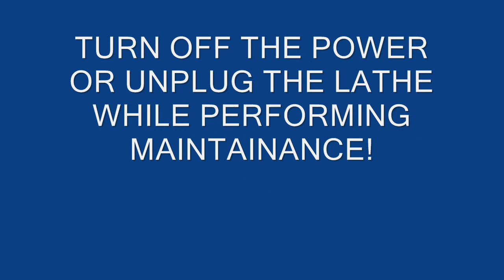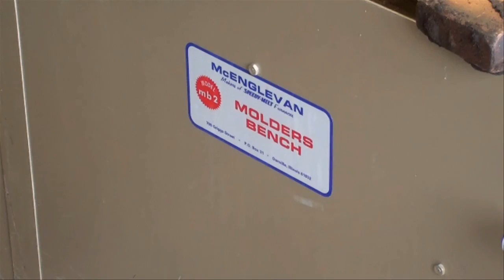MACHINE SHOP TIPS #108 Making a Guard for a South Bend Lathe tubalcain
Tubalcain shows how he made an aluminum bull pin guard for his SB 10" lathe.